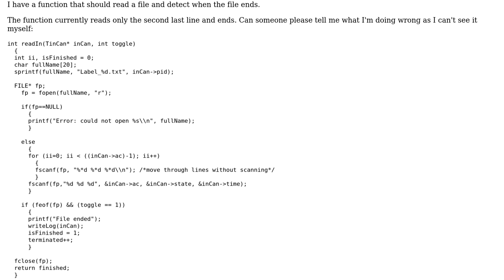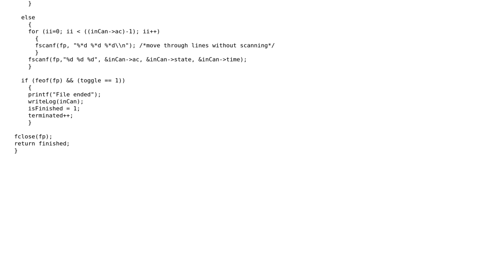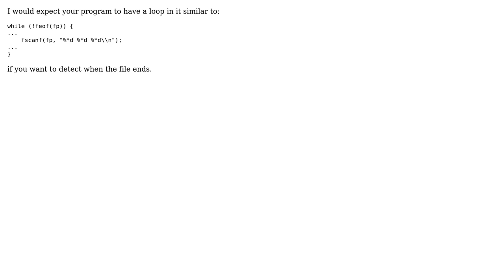feof() detecting end of file one line before actual end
With thanks & praise to God, and with thanks to the many people who have made this project possible! You are responsible for your own actions.